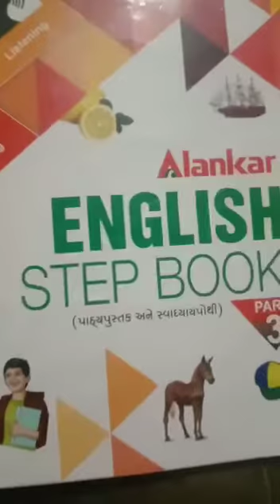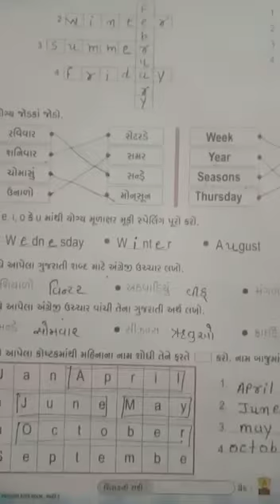ધોરણ ત્રણ વિષય અંગ્રેજી ઋતુઓના નામ